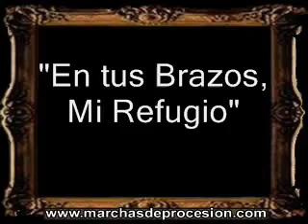En tus Brazos, Mi Refugio - Alberto Aragüez Sánchez y Carlos Aragüez Sánchez [CT]